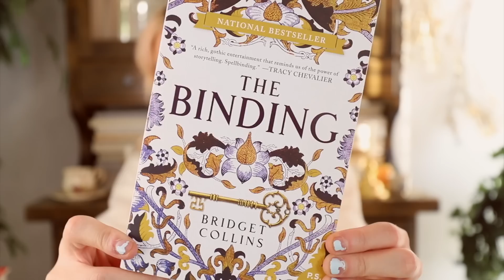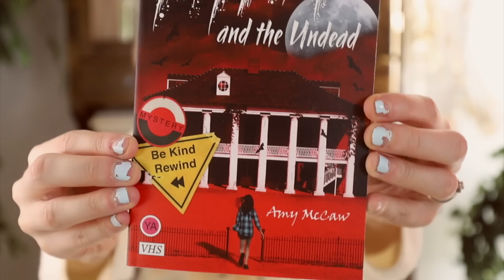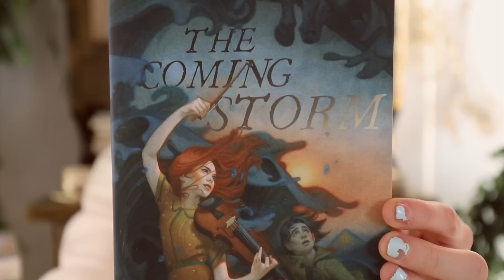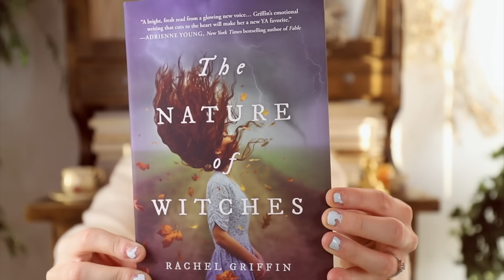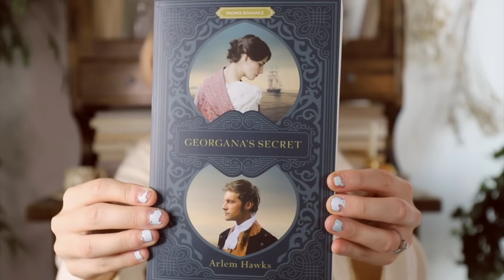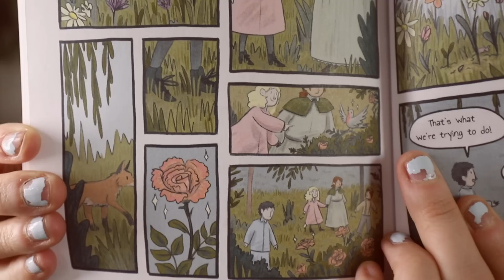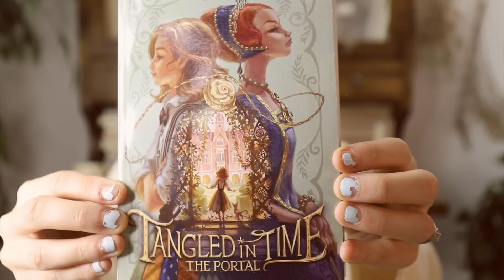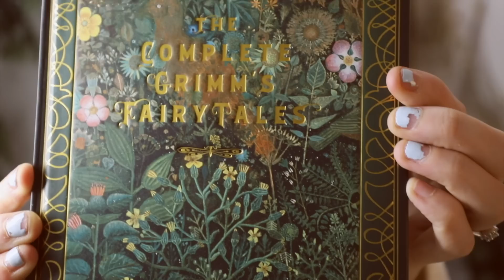a big cozy book haul 🕯️// new books for spooky season & beautiful covers! 🕯️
Hello friends! Todays video is a huge book haul of all the books I've acquired over the summer. I'm secretly (not so secretly) preparing for autumn already, so a lot of these books are ones that I'm really excited to read during spooky season!
The haul includes a little bit of everything! Mysteries, classics, new releases, middle grade, historical fiction, romance, thrillers, contemporary fiction, graphic novels, manga, and so many atmospheric books! Not to mention, theres a book that has dark fantasy anne of green gables vibes and a book that has probably the prettiest book cover I've ever seen.

* Time stamps:
0:00 Intro
0:50 Adult
3:37 Mysteries/Thrillers
7:03 Honey
8:26 Young Adult
14:32 Romance:
17:51 Historical Fiction
19:47 Manga
20:45 Graphic Novel
21:14 Middle Grade
25:36 Beautiful Classics
28:51 Outro:

🍂 Some book links:
The Coming Storm

Cottagecore duvet cover
Linen apron
Tea set

📜Some of My Favorite Books:
Emma by Jane Austen (illustrated)
Edenbrooke by Julianne Donaldson
Anne of Green Gables ( Wordsworth Collector's Edition)
The Country Diary of an Edwardian Lady
My favorite edition of Rebecca by Daphne Du Maurier

🍄My Camera Gear:
Closeup lens
Wide angle lens

🕊️ Amazon Wishlist 🕊️